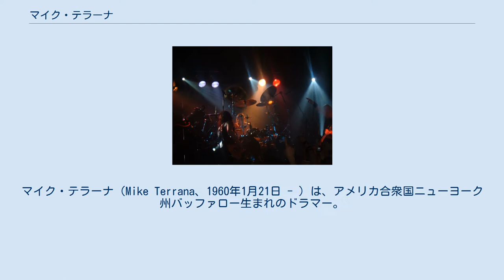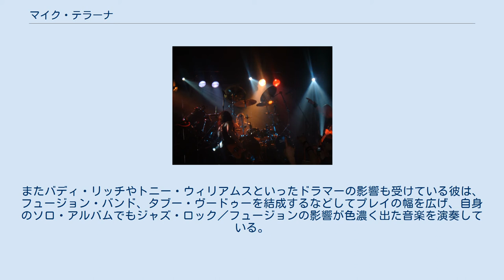マイク・テラーナ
マイク・テラーナ（Mike Terrana、1960年1月21日 - ）は、アメリカ合衆国ニューヨーク州バッファロー生まれのドラマー。
現在はドイツを拠点に活動している。
 学業よりもロック・スターになることを夢見ていたマイク・テラーナは、19歳の時にローディーを務めながら、クラブに出入りして顔を売り、いくつかのカバー・バンドでプレイする。
 アクセル・ルディ・ペル - ドイツ公演 (2012年) カナダに移住してハノーバーという地元のバンドに加入、『Hungry Eyes』をリリースし、サクソンをサポートするアメリカ・ツアーを行う。
 レイジ - イタリア公演 (2006年) 1987年、当時ヘヴィ・メタルの中心地であったロサンゼルスに転居。
Kuni、トニー・マカパイン、イングヴェイ・マルムスティーン、と様々なセッションでプレイするもののアメリカの音楽生活に幻滅してしまい、10年後の1997年にオランダへ移住。
だが6か月間をここで過ごすものの、ドラムス奏者としての仕事はほとんど無かった。
 ヘヴィ・メタル系のミュージシャンがドイツに多くいることもあり、ハンブルクへ移住、レイジの正式メンバーとして、またアクセル・ルディ・ペルのメンバーとして活動しながら数多くのセッションをこなす。
またバディ・リッチやトニー・ウィリアムスといったドラマーの影響も受けている彼は、フュージョン・バンド、タブー・ヴードゥーを結成するなどしてプレイの幅を広げ、自身のソロ・アルバムでもジャズ・ロック／フュージョンの影響が色濃く出た音楽を演奏している。
 レイジを脱退することが2006年12月6日に発表され、現在はマスタープランを中心に活動している。